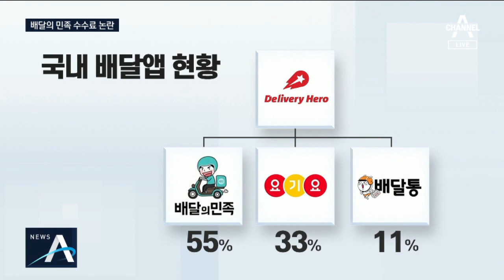배달의민족 수수료 정책 논란…이재명 “독과점 횡포” | 뉴스A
국내 배달서비스를 사실상 독점하고 있죠. ‘배달의 민족’이 수수료 정책을 바꿨다가 자영업자들 원성을 사고 있습니다. 배달 횟수가 많으면 많을수록 수수료를 더 받겠다는 건데요. 이재명 경기도 지사까지 ‘독과점 횡포가 시작됐다’ 한마디 거들면서 논란이 더 뜨거워지고 있습니다. 홍유라 기자가 보도합니다.

[리포트]
지난해 12월 독일계 회사 '딜리버리히어로'는 토종 업체 '배달의 민족'을 인수했습니다.

딜리버리히어로는 배달의 민족과 요기요, 배달통을 모두 소유하게 돼 국내 시장점유율이 99%로 치솟았습니다.

배달의 민족은 인수합병 4개월만에 새 수수료 정책을 발표했는데,

음식점 노출이 잘 되려면 수수료를 정률로 내도록 한 겁니다.

반면, 기존 정액제를 이용하면 광고가 하단으로 배치돼 노출이 상대적으로 적게 됩니다.

배달의 민족은 전국 음식점 가운데, 52%가 수수료 인하 혜택을 본다고 설명하지만, 소상공인연합회는 "수수료를 사상 유래없이 폭등시킨 것"이라며 강하게 반발하고 있습니다.

[나호섭 / 자영업자]
"'독과점의 횡포다' 이렇게 생각합니다. 심해요 많이. 자기들 마음대로 하잖아요. "

문제는 배달의 민족 점유율이 높아 다른 업체로 바꾸기가 쉽지 않고, 바꾼다 해도 결국 '딜리버리히어로' 라는 한 회사라는 점입니다.

이 때문에 이재명 경기지사는 "독과점 횡포가 시작되는가 보다, 대책을 세워야겠다"라며 배달의 민족 수수료 개편을 비판하는 글을 게재했습니다.

채널 A 뉴스 홍유라입니다.
영상취재 : 이승훈
영상편집 : 유하영

〈평일〉
08시 00분 라디오쇼 정치시그널 (유튜브 라이브)
08시 50분 김진의 돌직구 쇼
10시 20분 김진의 더라방 (유튜브 라이브)
12시 00분 뉴스A 라이브
15시 50분 강력한 4팀
17시 20분 뉴스TOP10
19시 00분 뉴스A

〈주말〉
12시 00분 토요랭킹쇼·뉴스A 라이브
17시 40분 뉴스TOP10
19시 00분 뉴스A